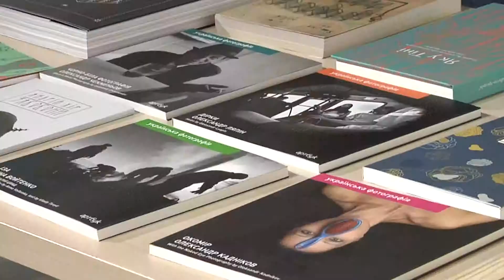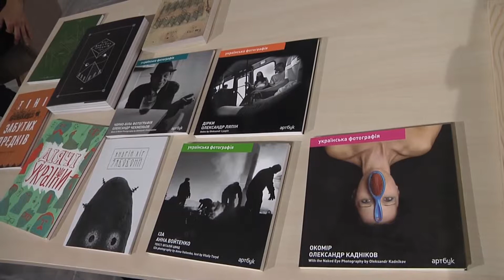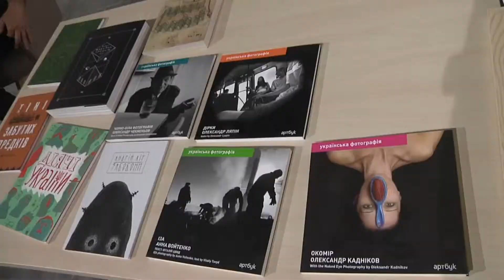Ера візуалізації… Павло Гудімов у Хмельницькому презентував мистецьке видавництво «Артбук»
Чоловік відомий у широких культурологічних колах і як музикант, і як дизайнер і як засновник арт-холдингу «Гудімов арт-проект». Під цією назвою об’єднаний арт-центр, галерея, архітектурна майстерня, музичний гурт  та видавництво. Власне, воно не нове – засноване ще десятиліття тому, втім, особливе – випускає обмеженим тиражем високоякісні видання про сучасну українську культуру, зокрема про візуальну її складову.